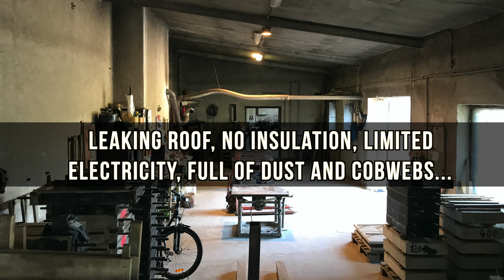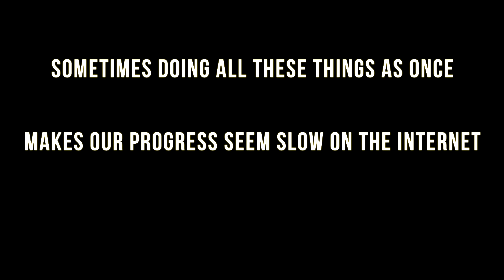Transforming ABANDONED BUILDING for European Homestead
This past year we renovated this entire abandoned building here in Czech Republic, including the bathroom, creating an office, building a garage, and prepping for this same building to eventually have an upper level!

We've always liked creating things ourselves, and by having a space like this, we're able to build not only custom eBikes, but the ultimate campervan! We continue with the van project each week, although it's not as fast as we'd like it to be because of our other projects. This year we'll wrap up some pretty mega accomplishments, and we're so thankful for all of you for supporting us along the way! You da BEST!

Amazon Wish List

MB01QC0OM4N2MWT

TIMELAPSE - RENOVATING ABANDONED BUILDING in 25 Minutes
1 YEAR TIMELAPSE  - COUPLE RENOVATES ABANDONED BUILDING